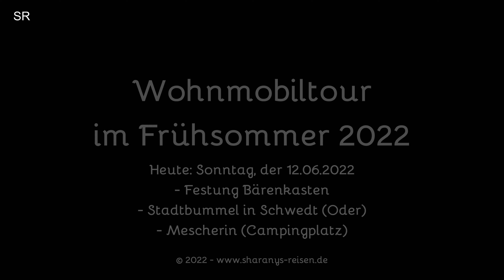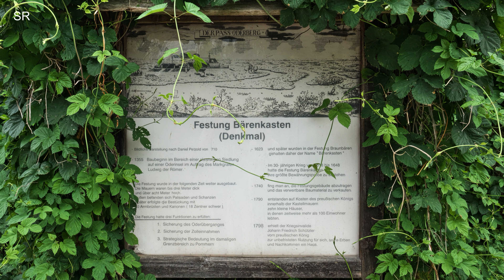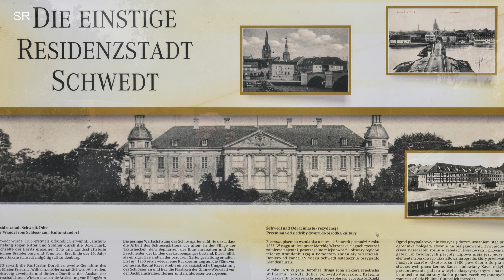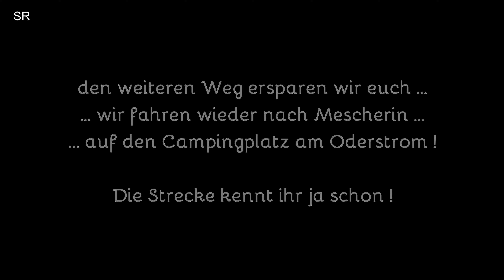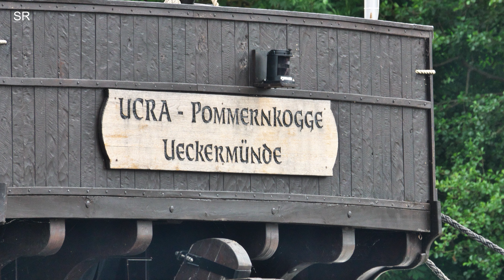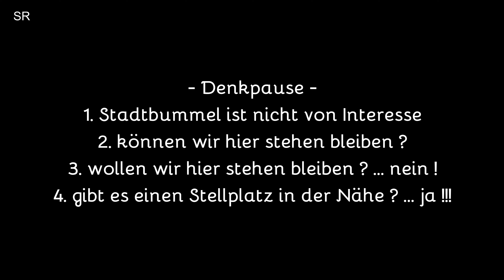Wohnmobiltour im Frühsommer 2022 (Teil 2) - Uckermark - Stettin (PL) und vieles mehr ... !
Hallo liebe Freunde. Seid gegrüßt zum zweiten Teil unserer Wohnmobiltour im Frühsommer 2022. In diesem Teil durchfahren wir weiter gen Norden, besuchen Städte wie Schwedt a.d. Oder, Stettin (Polen), Ueckermünde und einiges mehr.

Dabei erleben wir tolle Landschaften, schöne Dörfer und Städte und lernen das Land mit Licht & Schatten kennen.

Wer sich detailliertere Informationen über die Tour wünscht, der darf gerne auf unserer Webseite vorbeischauen. Des Weiteren stehen für jeden Tag unserer Tour Karten (Google Maps) zur Verfügung.

Quellennachweise:
Das Kartenmaterial wurde erstellt mit: Google Timeline & Google Maps

(Fahr-)Videos: Rollei Actioncam 560 Touch
Fotos & Videos: Sony RX10 M4 / Sony RX100 M7 / Samsung Note 8

Schnittsoftware: Magix Video Deluxe 2022 Plus